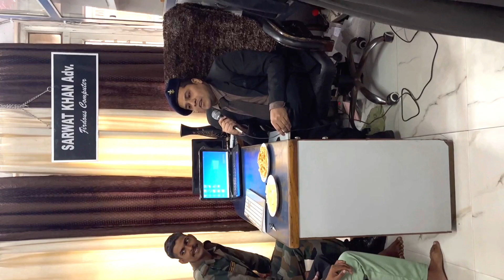एक अध्यापक का सपना देश की सेवा करें छात्र हमारा 🇮🇳🇮🇳⚔️⚔️